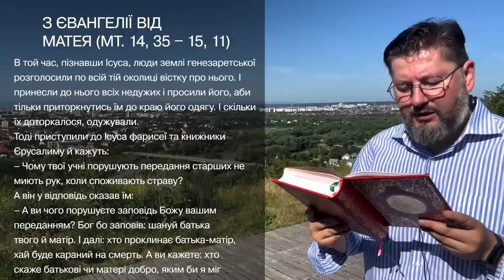Євангеліє від Матея 14, 35 – 15, 11 ▪ Слово Боже на сьогодні / Новий Завіт ▪ о. Віталій Храбатин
на середу / 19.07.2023 / з Євангелії від Матея 14, 35 – 15, 11

00:00:01 - Владико, і Господи Ісусе Христе, Боже наш, що учням своїм святим, і славним, і чистим апостолам сказав: Пророки і праведники многі жадали бачити те, що ви бачите й не бачили і чути те, що чуєте ви, і не чули. Благословенні очі ваші, які бачать і вуха ваші, які чують. Нас удостой, святу Євангелію Твою чути і діяти у згоді із нею, молитвами Твоїх святих. Амінь.

00:00:30 - В той час, пізнавши Ісуса, люди землі генезаретської розголосили по всій тій околиці вістку про нього. І принесли до нього всіх недужих і просили його, аби тільки приторкнутись їм до краю його одягу. І скільки їх доторкалося, одужували.
Тоді приступили до Ісуса фарисеї та книжники Єрусалиму й кажуть:
– Чому твої учні порушують передання старших не миють рук, коли споживають страву?
А він у відповідь сказав їм:
– А ви чого порушуєте заповідь Божу вашим переданням? Бог бо заповів: шануй батька твого й матір. І далі: хто проклинає батька-матір, хай буде караний на смерть. А ви кажете: хто скаже батькові чи матері добро, яким би я міг помогти вам, є дар Божий, той може не шанувати свого батька чи матір свою. Так вашим переданням ви усуваєте заповідь Божу. О лицеміри! Добре про вас пророкував був Ісая: Народ цей устами мене поважає, а серце їхнє далеко від мене. Та вони марно мене шанують, навчаючи людських наказів.
І прикликавши людей, сказав їм:
– Слухайте і розумійте! Не те, що до уст входить, сквернить людину, а те, що з уст виходить, те сквернить людину.

00:02:05 - пояснення уривку [Євангеліє від Матея 14, 35 – 15, 11]

Поширюйте відео!

Україна молиться!